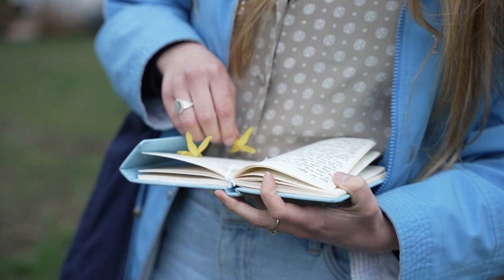Now I Do // Caleb Hinojosa (Original Song)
I love how this song sways like a tree in the breeze. Shout out to Ezrie and Mikey for helping me out this week. Also, enjoy the random clips from the last month of my life lol. Thanks for listening!